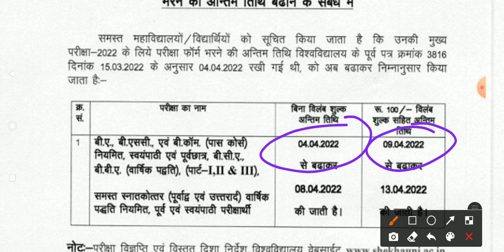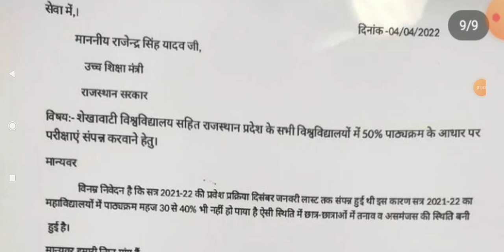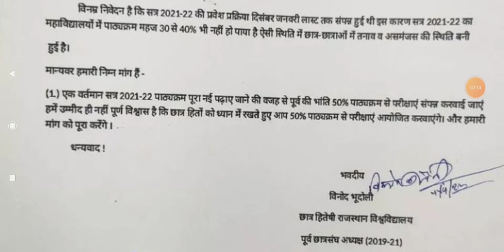आज की कुछ खबरे 😍| BEd. Exam Form 2022 | PDUSU_50Percentage_Syllabus_Karo | शेखावाटी यूनिवर्सिटी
PDUSU_50percentage _SALBUS_KRO
BEd exam form kab start honge
Ba BEd. part 1 exam form 2022
Ba BEd. part 2 exam form 2022
Ba BEd. part 3 exam form 2022
Ba BEd. part 4 exam form 2022
BSc BEd. part 1 exam form 2022
BSc BEd. part 2 exam form 2022
BSc BEd. part 3 exam form 2022
BSc BEd. part 4 exam form 2022
Bed Part 1 exam form 2022
Bed Part 2 exam form 2022
Shekhawati University
Shekhawati University exam time table 2021
shekhawati university
Shekhawati University
Pdusu
Pdusu result
Pdusu update
pdusu sikar

shekhawati university
shekhawati university exam form 2022
pdusu update
pdusu exam form 2022
pdusu university sikar
pdusu
pdusu sikar